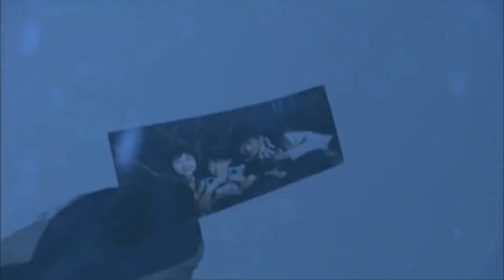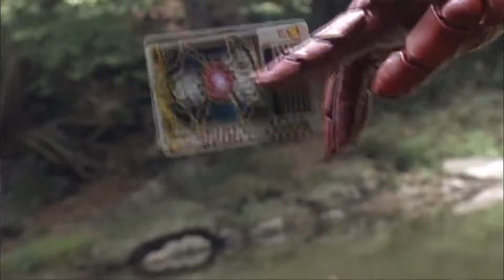[Kamen Rider chalice] [Joker] Struggle